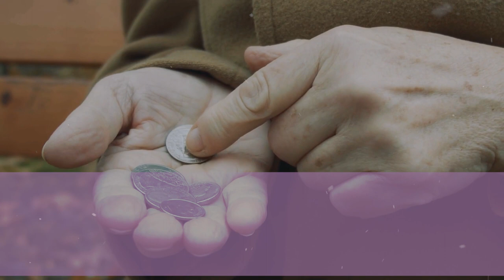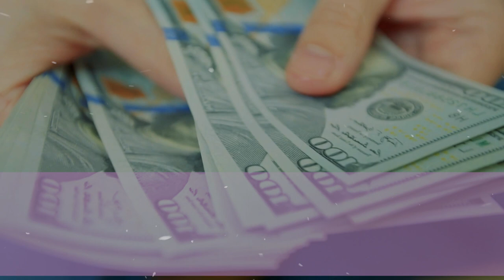Niña se detiene por música de un vagabundo: ¡Su identidad te sorprenderá!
🌟 Guitarrista callejero cautiva a niña: La verdad detrás de su encuentro te emocionará 🌟

Vagabundo TOCA GUITARRA y una niña se detiene a escuchar, hasta que descubre quién es ella..

Un joven músico luchando contra una enfermedad crónica en las calles de una metrópolis. Encontrándose en una situación de vulnerabilidad y sin hogar, Augusto se refugia en la música, tocando su guitarra en la plaza de la ciudad, donde encuentra consuelo y una forma de expresión.

La narrativa se desarrolla alrededor de la amistad inesperada que él desarrolla con una niña, quien se convierte en una fuente de inspiración y esperanza en su vida. El vínculo entre ellos se fortalece a través de la música y la comprensión mutua, a pesar de los desafíos y adversidades enfrentados por Augusto debido a su condición de salud.

Pero, la historia alcanza un punto crítico cuando

💬 Únase a nuestra comunidad:
¡Deja tu comentario abajo! Nos encanta escuchar vuestras impresiones, ideas y sugerencias. ¿Qué parte de la historia te conmovió más?

🔍 Explora más:
Mire nuestros videos anteriores para conocer más historias inspiradoras y conmovedoras. Cada narración es una invitación a una inmersión inspiradora en lo que nos hace humanos: historias, sentimientos y situaciones conmovedoras que merecen ser vividas (y compartidas).